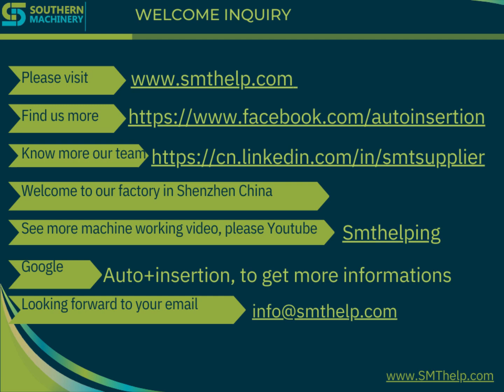Revealing the basic principles of plug-in machines